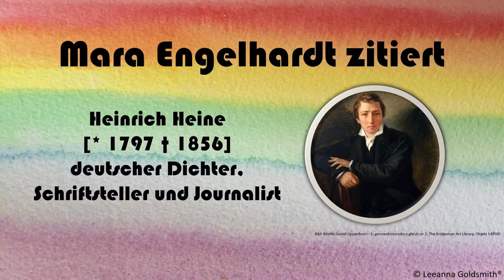Mara Engelhardt zitiert Heinrich Heine gemeinsamgegenrassismus ℗2020 [05/10]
deutscher Dichter, Schriftsteller und Journalist
Zitat:
„Dort wo man Bücher verbrennt, verbrennt man am Ende auch Menschen.“ ( Quelle
Bild: Von Moritz Daniel Oppenheim - 1. germanhistorydocs.ghi-dc.or 2. The Bridgeman Art Library, Objekt 149505
Dies Video ist ein Teil der Aktion gemeinsamgegenrassismus & zehnzehnzehnzehn von Mara Engelhardt ] ab dem 10.10. um 10:10 Uhr 10 Tage mit 10 Zitaten gemeinsamgegenrassismus & zehnzehnzehnzehn ℗2020